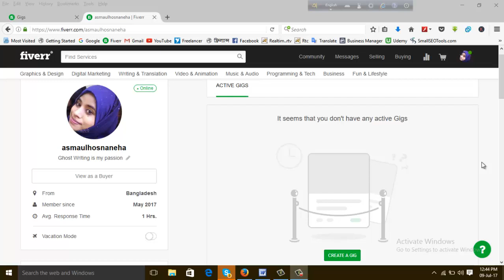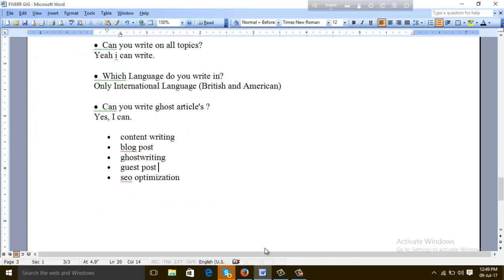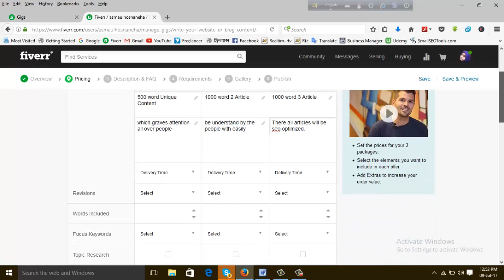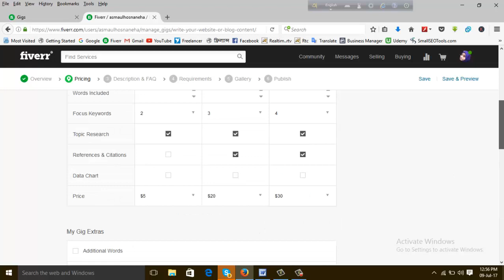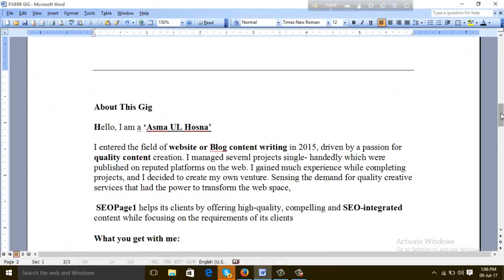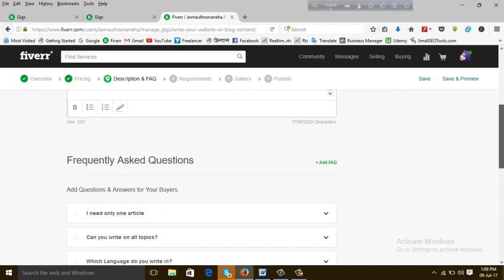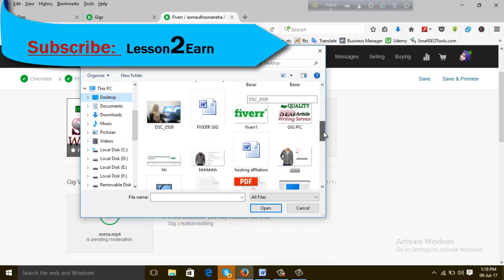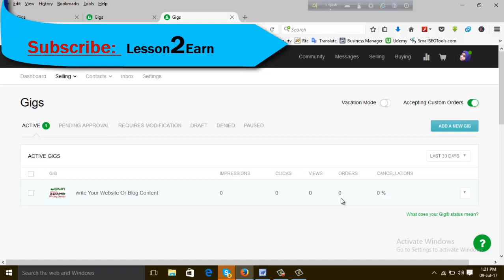How to create new Fiverr gig step by step Future planing bangla Tutorial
This video I will show, how to create new planing Article writing

at first, create your Fiverr account than creating your selling gig and get more and more order from fiverr.

Admin:Rahul
(Learn2earn)